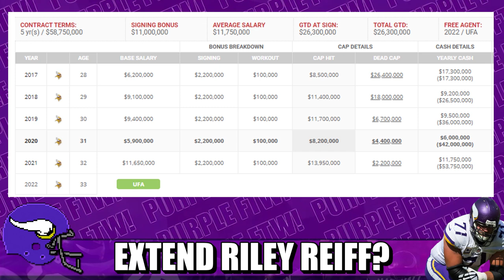Has Riley Reiff Earned an Extension from the Vikings?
Minnesota Vikings veteran left tackle Riley Reiff took a steep paycut before the season and has responded with the best season of his career. Do the Vikings need to ink up the 31-year old former Hawkeye long term?